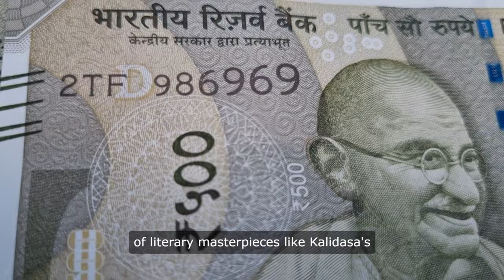The Indian Subcontinent Before The Mughals (Pre-Mughal Indian History)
: Embark on a journey through time as we delve into the rich and diverse history of the Indian subcontinent before the era of the Mughal Empire. From the enigmatic civilizations of the Indus Valley to the intellectual ferment of the Gupta Empire, each epoch left an indelible mark on the cultural, social, and political landscape of South Asia. Join us as we unravel the stories of ancient empires, exchange of ideas, and the interplay of diverse cultures that shaped the vibrant tapestry of pre-Mughal India.